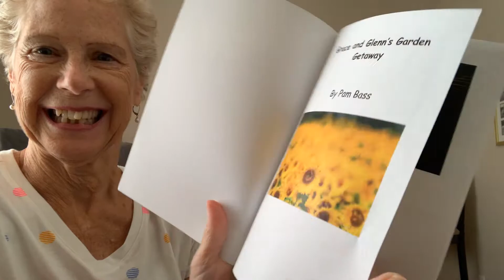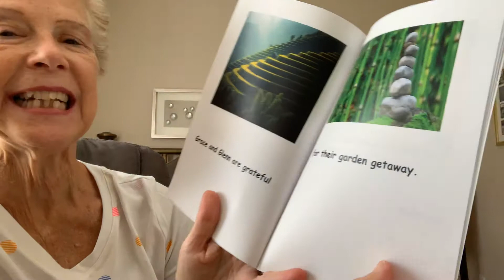Grace and Glenn’s Garden Getaway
Listen for the g sounds